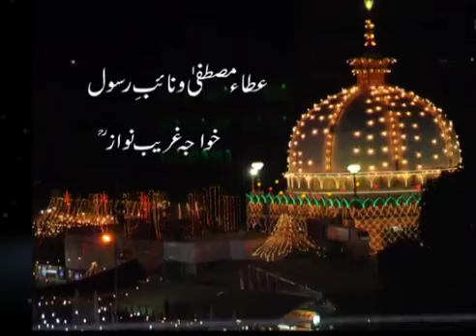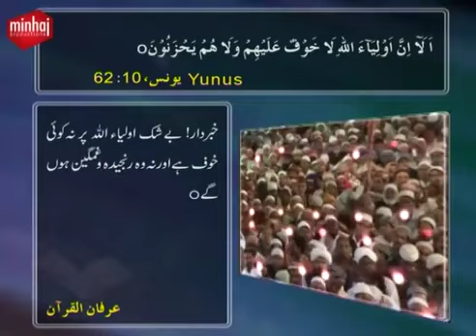khalik tent house vilayat Kalan